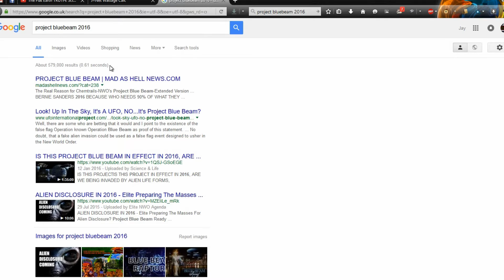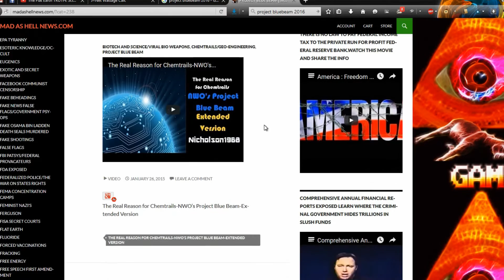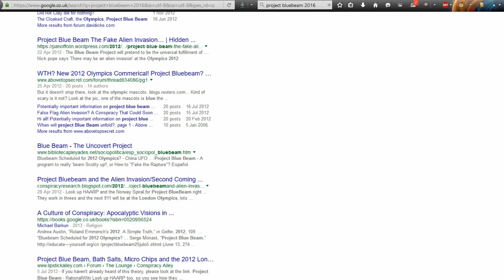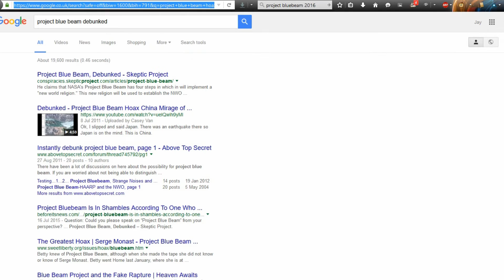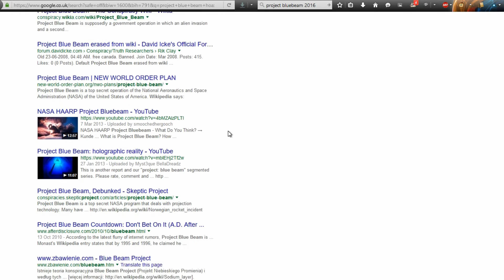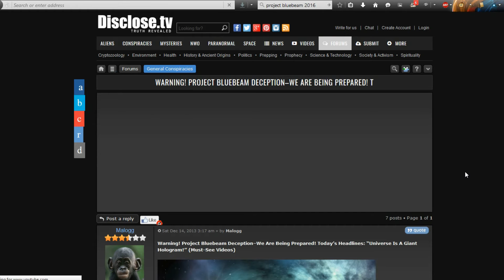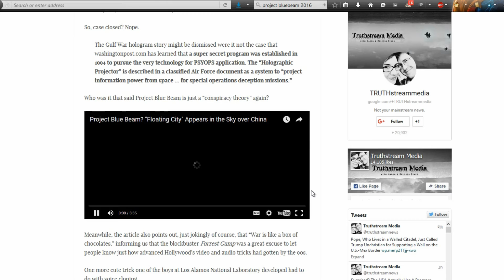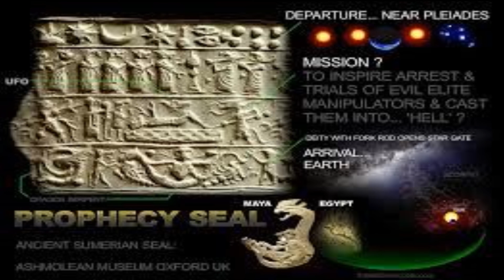Project Blubeam 2016 Updates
Images